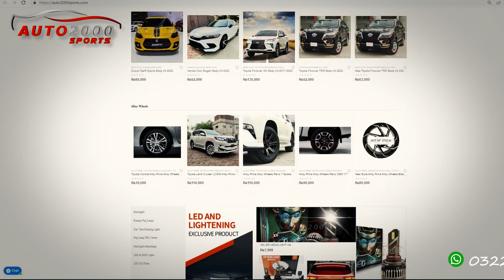Fortuner Sigma 2017 Upgraded to Fortuner Legender GR-S 2023